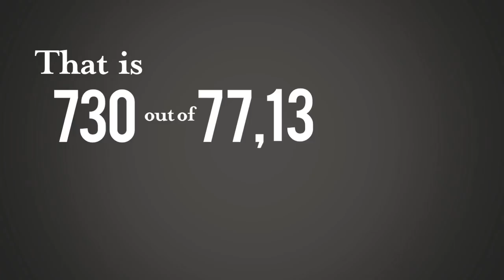The Oliver Scholars Program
The Oliver Scholars Program engages extraordinary New York City students of African and Latino descent and prepares them for success at leading independent high schools and prestigious colleges. They provide crucial support for both the Scholars and their families to address the challenges and help them fulfill their academic potential and achieve their dreams.

Opportunity is Just the First Step. Every Step Counts. Learn more about the "STEPs" big or small -­‐ that are being taken to support black male achievement